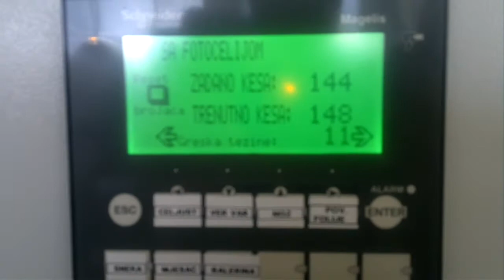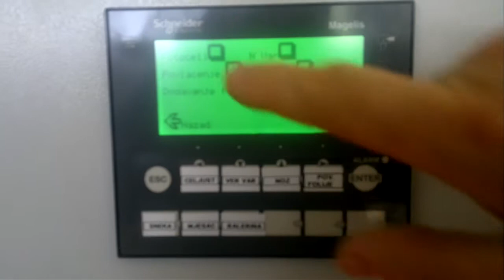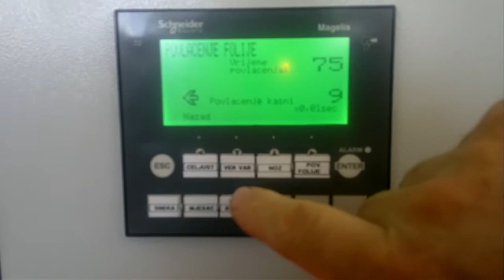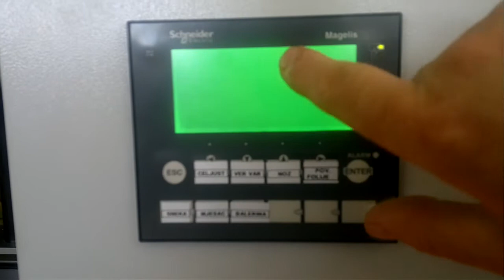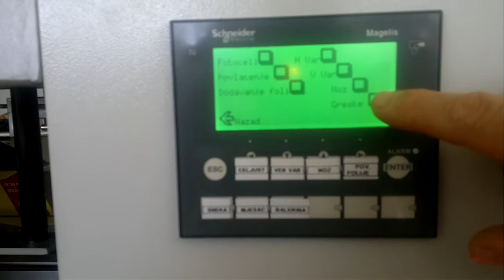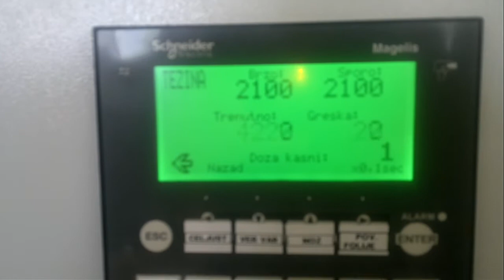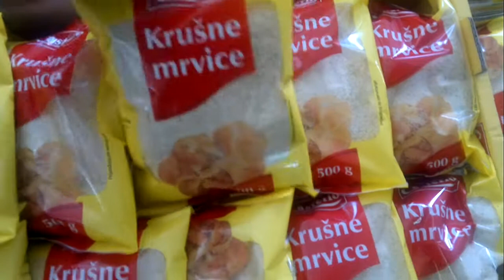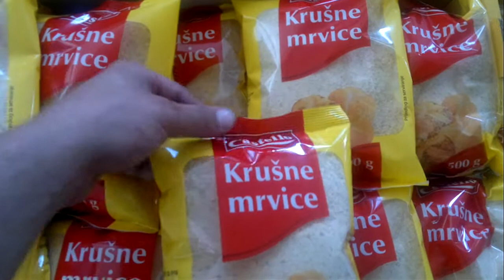Puzna pakerica prezle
Automatska puzna pakerica krusnih mrvica (prezle) kapaciteta 30 kesica/min opsega odvage 100-1000 gr.